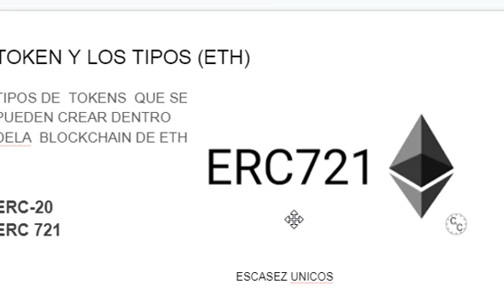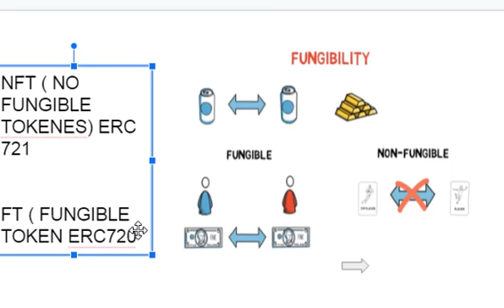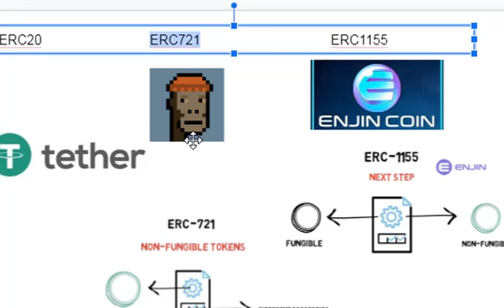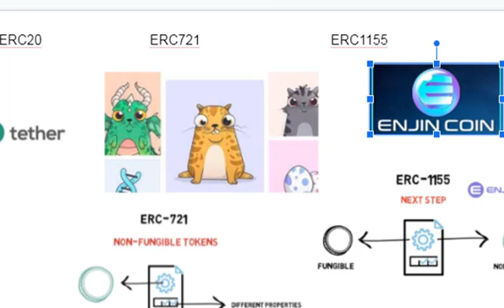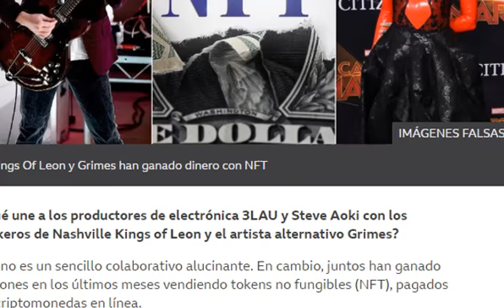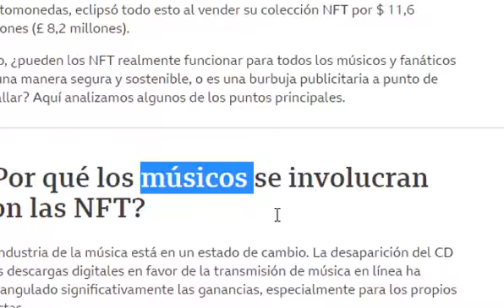🐱 NFTS Arte digital el nuevo bom 2021 ( TOKENS NO FUNGIBLES) el meme de 💲500k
🐱 sin duda alguna es el año de los NFTs que básicamente son cualquier tipo de activo digital llamese un vídeo un meme un dominio una foto o un simple dibujo cosas coleccionables entre otras es un mercado único donde la excases lo hace atractivo es algo único que se aprecia su valor en el tiempo así que el NTF puede ser una solución a ti que eres un artista y deseas vender tu arte ☺️